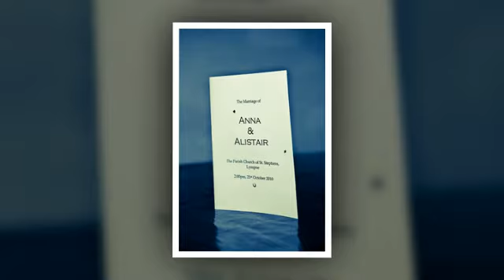Wedding photography at Lympne Castle, Kent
Anna and Alistair wedding at Lympne Castle, Kent